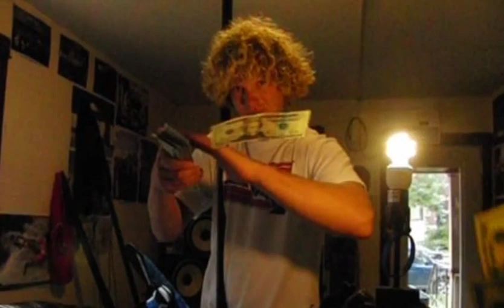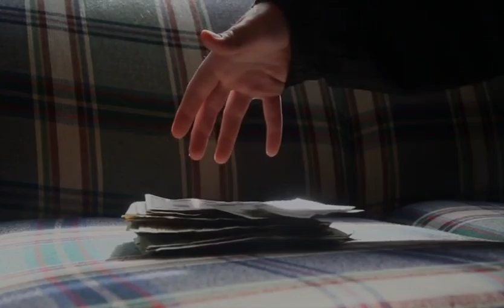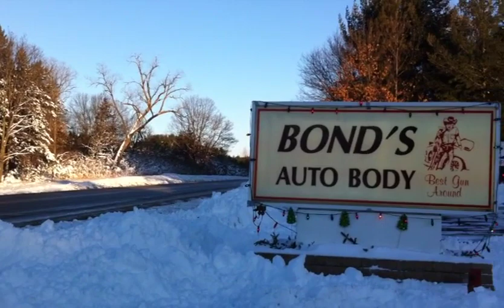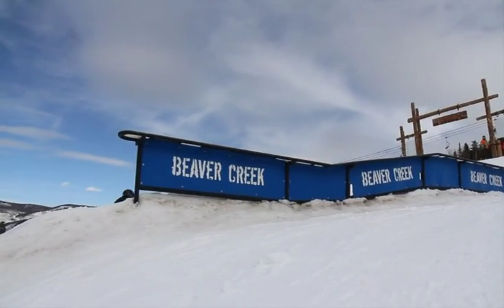Ski Dock: The Final Set (Full Clean Edit)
Finally, the clean edit you've always been waiting for.  Wisconsin Water Ski's 2011 production, Ski Dock: The Final Set was the movie that shaped collegiate water skiing., created by the D005H CR3W of Andrew Bernhagen, Tyler Lorenz, Mark "Dr. Frankel" Ehlers, and Christopher Reynolds.  Here was the original text from the DVD box art:

Sorry we're not sorry.  The UW Madison Water Ski Team finally did it; we got a ski boat.  With nothing left to stop us from ruining fishing water, we ruined it.  All Year long.  All over the Midwest.  Join us as we look over this year's cut.  It's the final edit and the last time we're doing it.  We're old and tired.  After all, we're not juniors anymore.

NOT RATED - Please direct all legal disputes to GDIII.